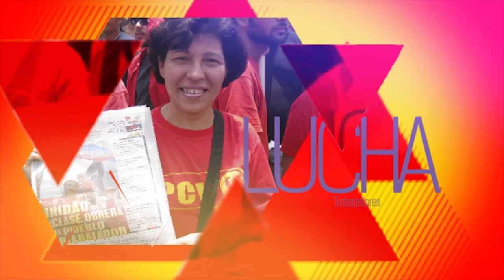PCV: El Carnet de la Patria representa una política de exclusión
Los Derechos fundamentales son de todos los venezolanos.
Caracas, 23 ene. 2017, Tribuna Popular TP.- El Partido Comunista de Venezuela (PCV) en su 36 Pleno del Comité Central ratificó que el llamado "Carnet de la Patria" se está instrumentalizando como una política de exclusión, señalando que los derechos a la alimentación, la salud, la vivienda y la educación son derechos constitucionales consagrado para todos los habitantes de nuestro territorio y no pueden estar dependiendo de un carnet.